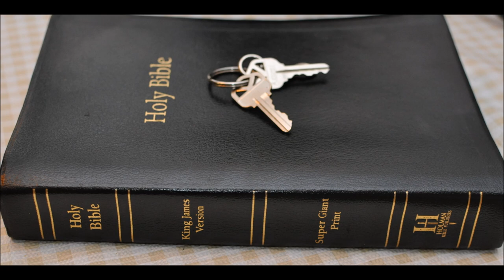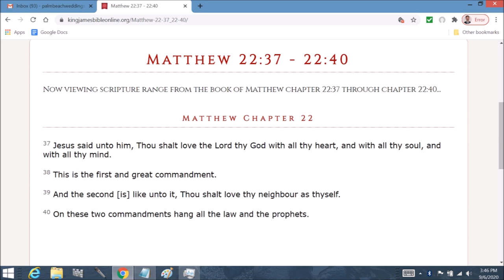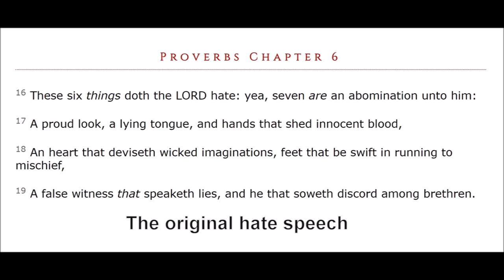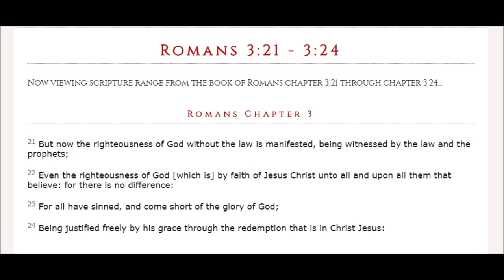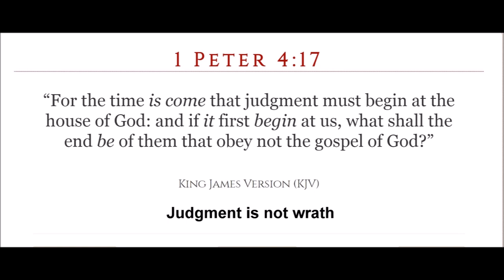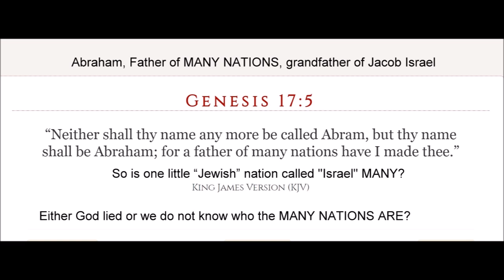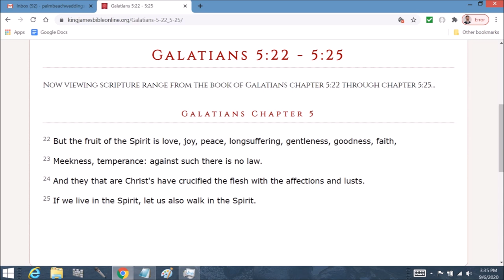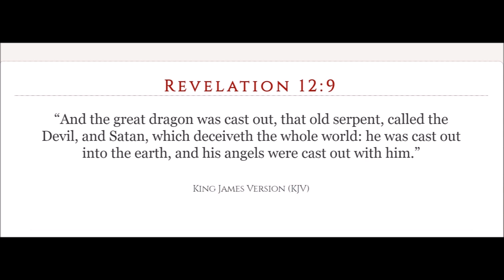Universalism heresy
Galatians  Chapter 5  1 Stand fast therefore in the liberty wherewith Christ hath made us free, and be not entangled again with the yoke of bondage.

2 Behold, I Paul say unto you, that if ye be circumcised, Christ shall profit you nothing.

3 For I testify again to every man that is circumcised, that he is a debtor to do the whole law.

4 Christ is become of no effect unto you, whosoever of you are justified by the law; ye are fallen from grace.

5 For we through the Spirit wait for the hope of righteousness by faith.

6 For in Jesus Christ neither circumcision availeth any thing, nor uncircumcision; but faith which worketh by love.

7 Ye did run well; who did hinder you that ye should not obey the truth?

8 This persuasion cometh not of him that calleth you.

9 A little leaven leaveneth the whole lump.

10 I have confidence in you through the Lord, that ye will be none otherwise minded: but he that troubleth you shall bear his judgment, whosoever he be.

11 And I, brethren, if I yet preach circumcision, why do I yet suffer persecution? then is the offence of the cross ceased.

12 I would they were even cut off which trouble you.

13 For, brethren, ye have been called unto liberty; only use not liberty for an occasion to the flesh, but by love serve one another.

14 For all the law is fulfilled in one word, even in this; Thou shalt love thy neighbour as thyself.

15 But if ye bite and devour one another, take heed that ye be not consumed one of another.

16 This I say then, Walk in the Spirit, and ye shall not fulfil the lust of the flesh.

17 For the flesh lusteth against the Spirit, and the Spirit against the flesh: and these are contrary the one to the other: so that ye cannot do the things that ye would.

18 But if ye be led of the Spirit, ye are not under the law.

19 Now the works of the flesh are manifest, which are these; Adultery, fornication, uncleanness, lasciviousness,

20  Idolatry, witchcraft, hatred, variance, emulations, wrath, strife, seditions, heresies,

21 Envyings, murders, drunkenness, revellings, and such like: of the which I tell you before, as I have also told you in time past, that they which do such things shall not inherit the kingdom of God.

22 But the fruit of the Spirit is love, joy, peace, longsuffering, gentleness, goodness, faith,

23 Meekness, temperance: against such there is no law.

24 And they that are Christ's have crucified the flesh with the affections and lusts.

25 If we live in the Spirit, let us also walk in the Spirit.

26 Let us not be desirous of vain glory, provoking one another, envying one another.